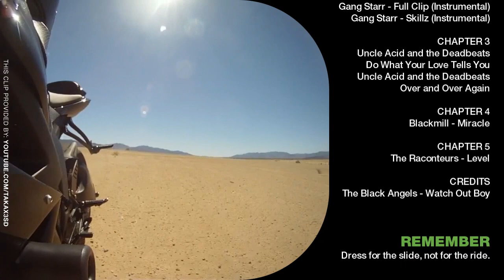No Squidding - Southern California Superbikes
Available in all colors in 5" and 2" sizes!

All music credits are at the end of the video!

Thanks to all of the riders and YouTubers who made this video possible!

P.S. - I know I spelled "Mulholland" wrong on the menu...SHIT!